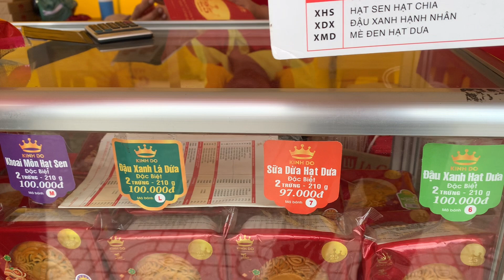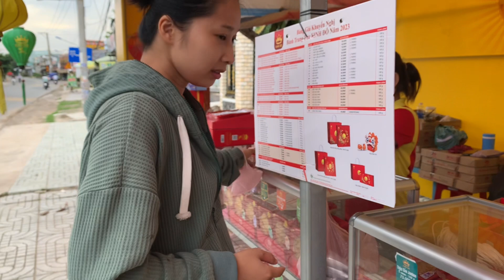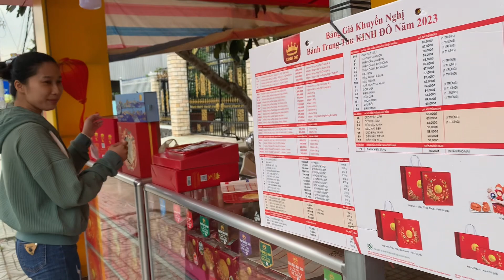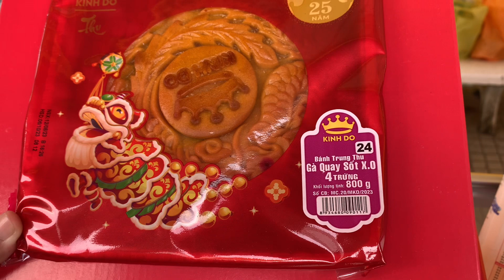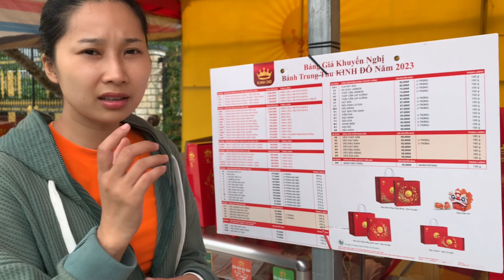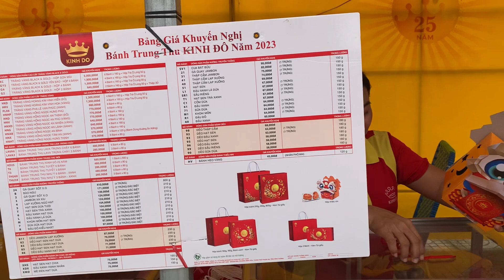Dung đi chợ Mỏ Cày mua bánh trung thu ,quà của chị giấu tên ở Cali tặng bà con - Em Gái Quê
Lịe và Đăng kí để nhận video mới mỗi ngày nhé các bạn !